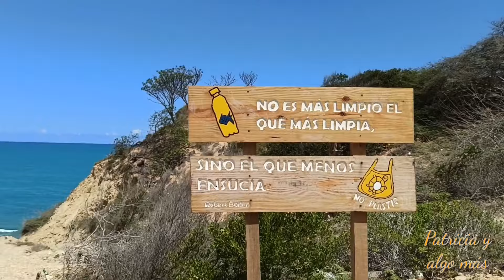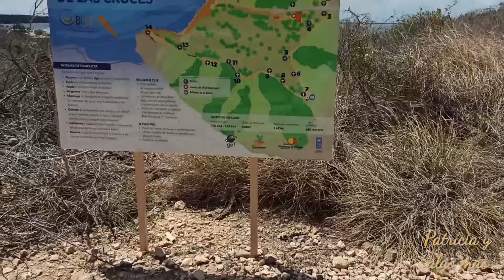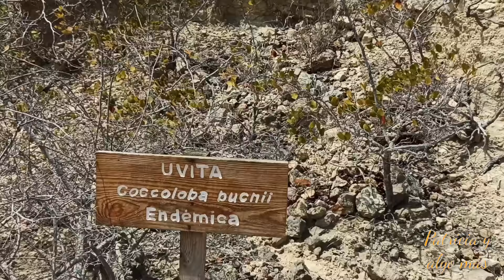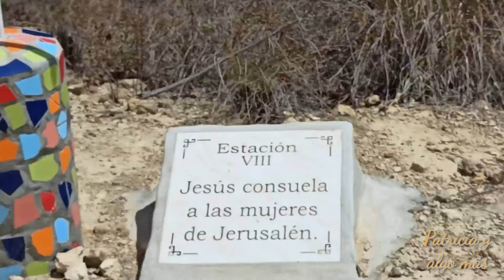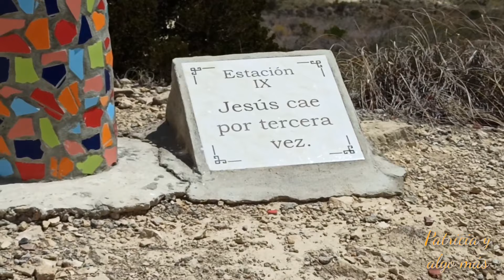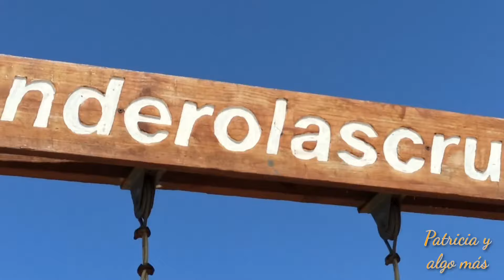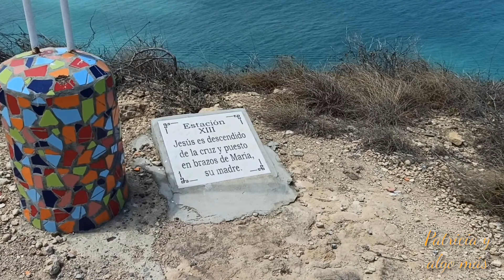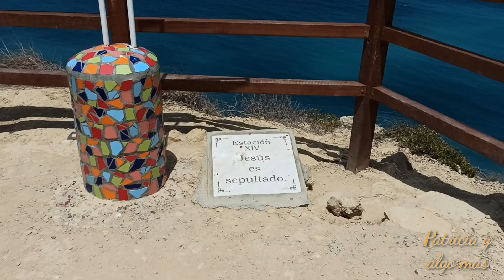VAMOS A MONTE CRISTI Y GUAYUBIN